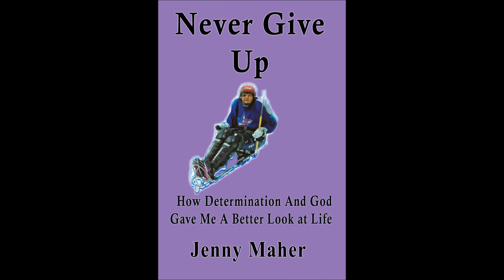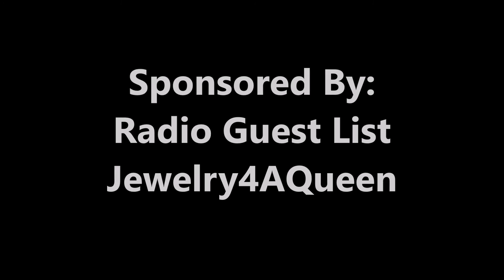KEITV12: The Kingdom Hour - Rev. Dr. Donna Ghanney Interviews Jenny Maher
KEITV12: Host, Rev. Dr. Donna Ghanney interviews Author, Jenny Maher on The Kingdom Hour

Short Bio: Jenny Maher

Faced with her own diagnosed mental illness, at 21 she was shot in the mouth by the police after calling for help. At 34 feeling hurt and alone, she decided to give up it by attempting suicide that changed her life forever. Surviving, though a quadriplegic she knew life was only going to get harder, she just didn't know how much. Having to relearn to do everything from eating to sitting, with no family support, she was dependent on the aides and nurses for assistance. Unfortunately it was abuse and neglect she received that almost cost her her life. Though the physical challenges weren't enough, her mental illness led to deep depressions. She was able to find strength in a God she never knew, a faith that gave here undeniable strength. Through personal experiences Jenny is inspirational in not only what she was faced with, but what she has accomplished despite her disabilities. Her compassion and knowledge first-hand in the medical and mental health field is worth listening to and/or reading about.